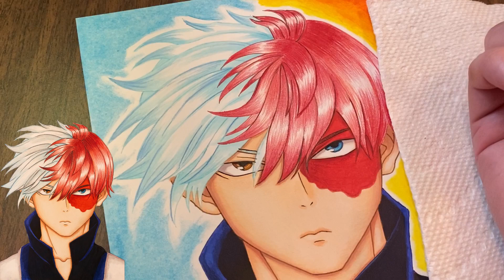SHOTO TODOROKI Drawing 🔥| My Hero Academia: Boku no Hīrō Akademia | Anime Fan Art by Roa Ross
Here’s another request from one of you guys ( So if you’re watching Carrot Ramen) This is for you~ I hope you guys like it! Happy watching! 🤗✨

Materials Used:
Copic Markers
Ohuhu Markers
Faber Castell Colored Pencils
Uni Pen Liner

Video Editor: InShot, Music / Musician by:
@Jef @Not The King. 👑  @Philip E Morris @Carl Storm @iksonmusic @Rook1e @audionautix.com @Reminiscor @Belair @Beltone @Alexei De Bronhe @Alexander Delarge @Marco Lazovic @Nordgroove @Enjoymusic.ai

If this is your first time  visiting my channel, WELCOME!! 💕